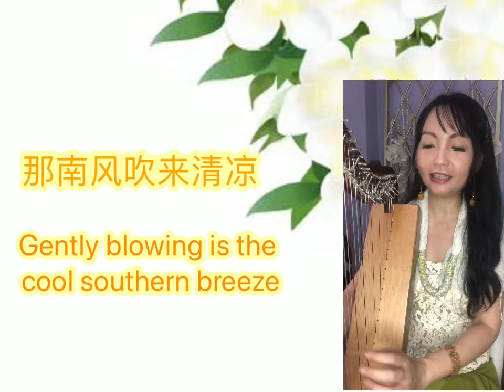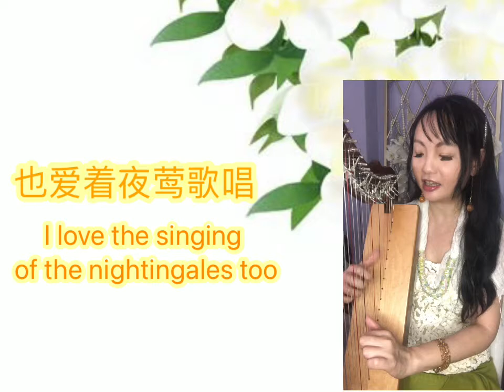夜来香 Yè Lái Xiāng (Harp & Singing cover)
夜来香 这首歌是由黎锦光作词作曲的。在此以竖琴翻唱这首歌。
夜来香 Yè Lái Xiāng (translated as Night Willow Jasmine) was composed by
Li Jin Guang. Here is my harp singing rendition with improvisation in Rhumba Latin rhythm.